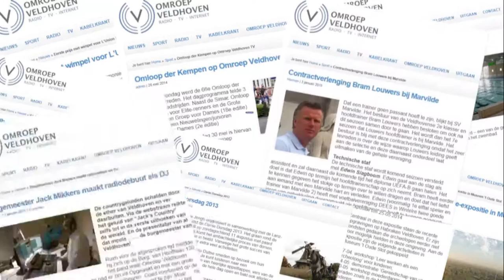Reining western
In de Veldhovense rijhal de Schietberg zijn we getuige van een wedstrijd Reining Western. Reining is het dressuuronderdeel van western rijden.
We spreken een echte prof, Rieky Young. Zij is meervoudig Nederlands kampioen.
Dit verslag geeft een goed beeld van de kracht van het paard en de samenwerking tussen ruiter en paard.